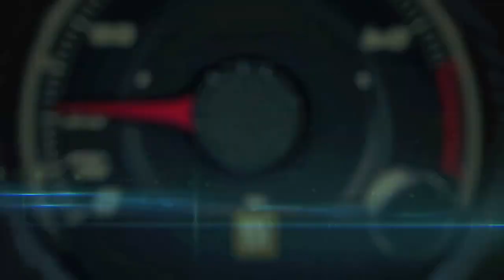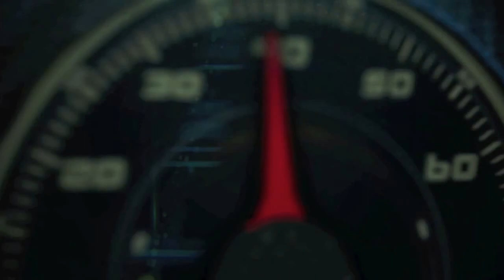2015 Aston Martin Vantage S V12 first drive with Howard Walker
Aston Martin is opening up a new world of exhilarating driving excitement with the announcement of the hotly anticipated 2015 V12 Vantage S Roadster.

When it arrives in markets around the world later this year the new sports car will become the luxury British marque’s most potent, fastest and fastest-accelerating series production roadster to date and follows in the broad tyre tracks of the V12 Vantage S Coupe that was launched to worldwide acclaim in 2013.

Providing the most visceral yet engaging open-top experience in Aston Martin’s current range, the new V12 Vantage S Roadster delivers characteristic sporting agility underpinned by an enviable sports ‘soundtrack’ generated by its naturally aspirated V12 engine and expertly-tuned sports exhaust.

Equipped with the latest 565 bhp Aston Martin AM28 6.0-litre V12 engine, featuring state-of-the-art Bosch engine management, the car is capable of reaching 201 mph and sprinting from rest to 60 mph in only 3.9 seconds.